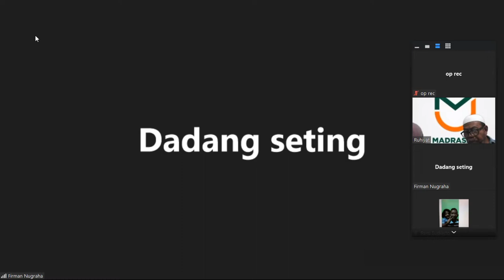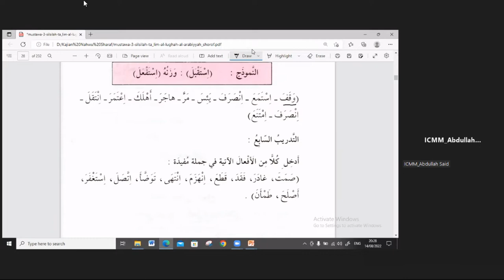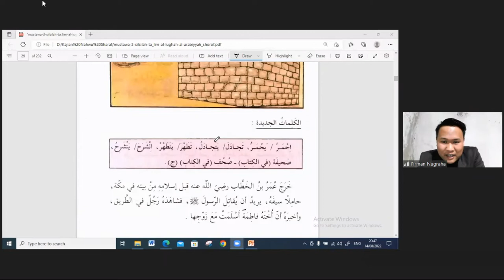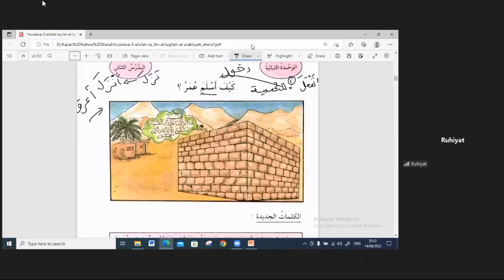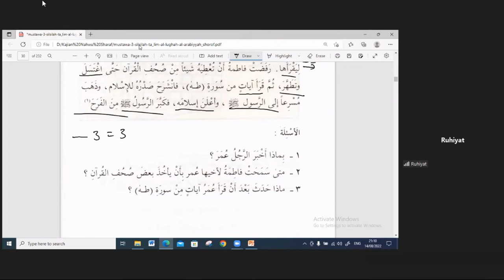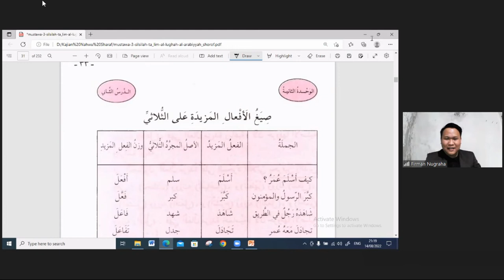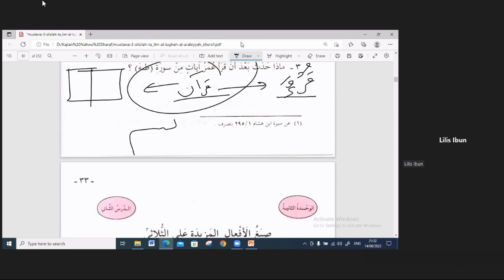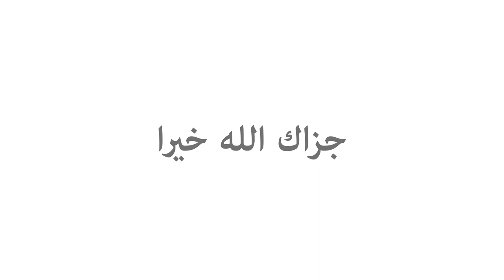Kitab Silsilah - Sharaf Mustawa 3 EP02 - Fi'il Tsulatsi Mujarrad & Majid, Bagian 02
Kitab Silsilah Ta’lim Lughah Al-Arabiyah - Sharaf Mustawa 3

Kitab: Silsilah Ta’lim Lughah Al-Arabiyah

Sebenarnya Halaqoh pertama tidak terekam
mulai di rekam mulai dari halaman 22, jadi ini jalaqoh pertamanya

Pembahasan:
- Fi'il Tsulatsi Mujarrad dan Fi'il Tsulatsi Majid
- Huruf Ziyadah (Tambahan)